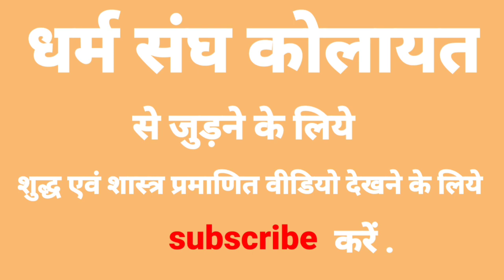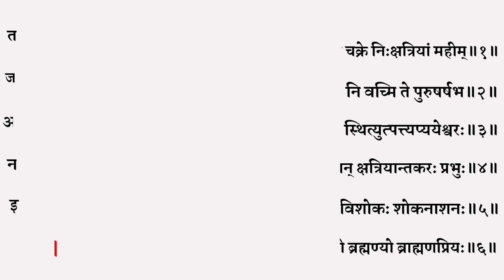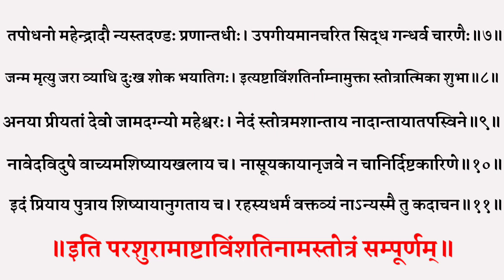परशुरामाष्टाविंशतिनामस्तोत्रम्। भगवान परशुराम जी के २८ नाम। parashuram ji ke 28 nam